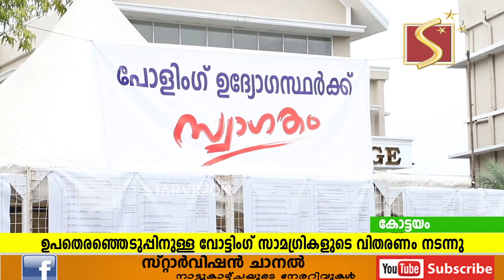പുതുപ്പള്ളി ഉപതെരഞ്ഞെടുപ്പിനുള്ള വോട്ടിംഗ് സാമഗ്രികളുടെ വിതരണം നടന്നു